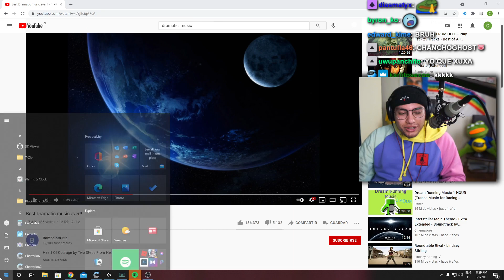no sabe escribir WUAJAJA